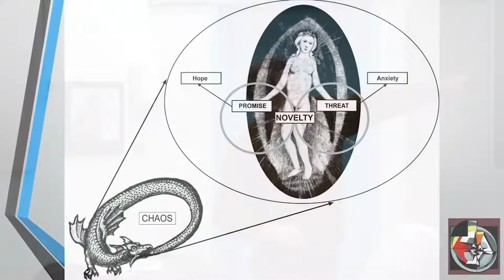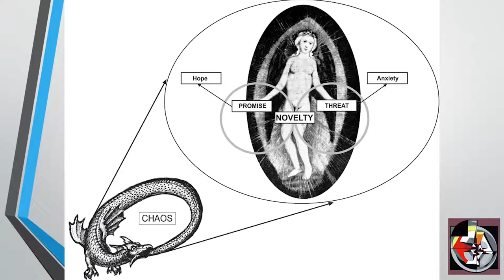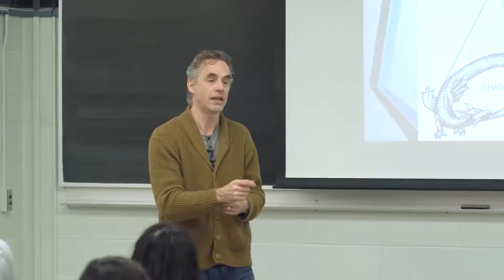Why Men Are Terrified of Women | Jordan Peterson